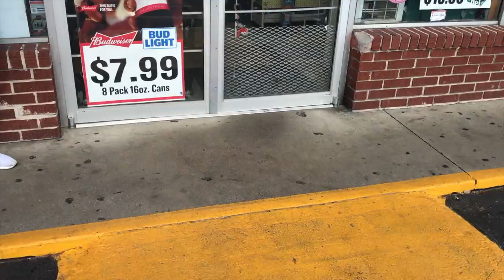CJ Davis Demo Reel2